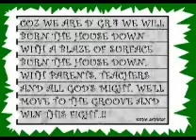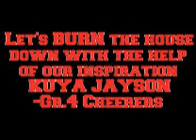grade4 cheerers.wmv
walang magawa.. haha., kulang parin ng pics. . anyway pls enjoy.,
the songs are I WALK BESIDE YOU & SURROUNDED by DREAM THEATER